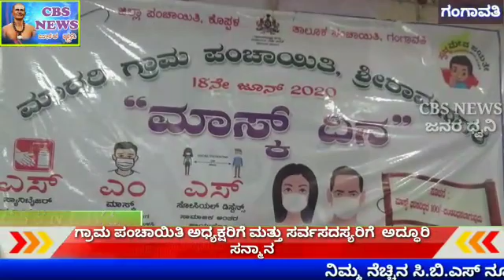ಶ್ರೀರಾಮನಗರ ಅಧ್ಯಕ್ಷರಿಗೆ ಮತ್ತು ಸರ್ವ ಸದಸ್ಯರಿಗೆ ಅದ್ದೂರಿ ಸನ್ಮಾನ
Video from nayakamallikarjuna